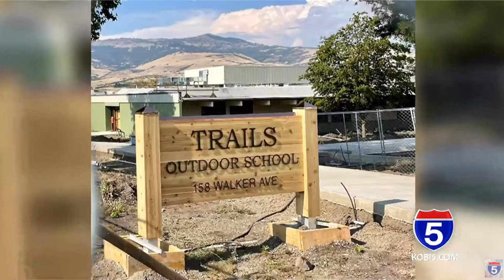Trails Outdoor School Principal position going part time